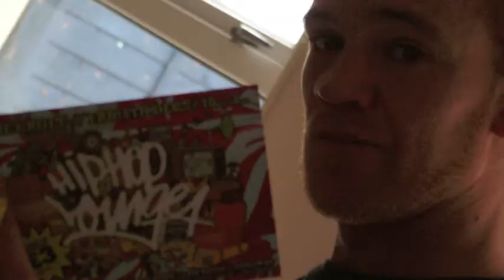J CHALKS (CHALK MC) DEMO / SAMPLER '09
chalk mc promo 09
project 13